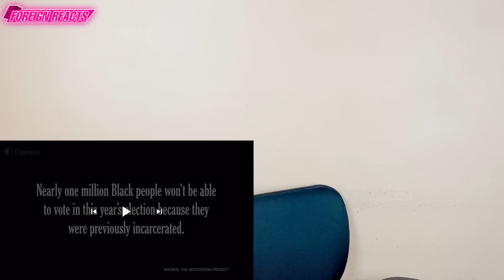What Do U.S. Elections Look Like Abroad? || FOREIGN REACTS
We truly hope you enjoyed this reaction video very much as we aim to make all our videos enjoyable to our audience. As we aim to grow this channel Foreign Reacts Exponentially, We kindly ask of you to subscribe and to join the foreign reacts community and if you enjoyed this reaction video we beg that you don't hesitate to leave a like on this video. We here at Foreign Reacts Wishes to interact as much as possible with our viewers so we welcome all your comments below this video, the comment section can be used to give your feedbacks and suggestions, so go ahead comment those feelings that you felt watching our videos.

We here at Foreign Reacts Truly appreciate all your supports and we are kindly asking for you as our loyal viewer to subscribe to our partnered channels where you will be able to find similar reactions to keep you entertained.

PLEASE CLICK THE FOLLOWING LINKS TO VIEW OUR PARTNERED CHANNELS
*SPORTS FEEDBACK
Sports Feedback is our partnered channel that will give you the most entertaining sports reactions        so we suggest that you to click the link above to go check out those amazing sports reaction videos posted there, You wont regret it!

Become a member of our patron

We here at Foreign Reacts would Like to give credit to all original content used in our video

Intro 00:00
Reaction 00:42